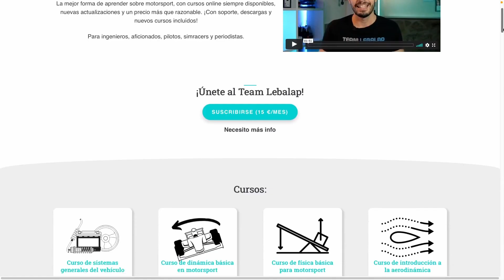Circuito callejero de Yeda 🛠 Reglajes para F1 en 2021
Con este tercer análisis terminamos con la previa al GP de Arabia Saudí. La intención es entender cuáles son los principales retos a los que se tendrán que enfrentar los equipos para configurar los setups.

¡Apúntate a Lebalap Academy! 👉 lebalap.academy

📃 GUION:

0:00 Intro
0:16 Aerodinámica
1:45 Suspensiones
4:42 Frenos
6:15 Diferencial
7:19 Clave general

📚 LIBROS:

¡Aprende cómo funciona la Fórmula 1 con conceptos de fútbol! 👇